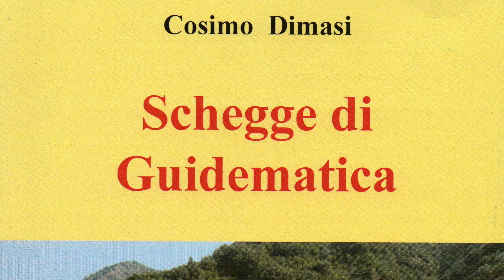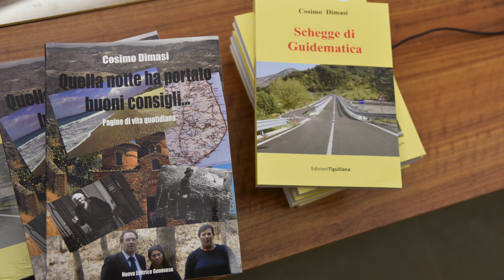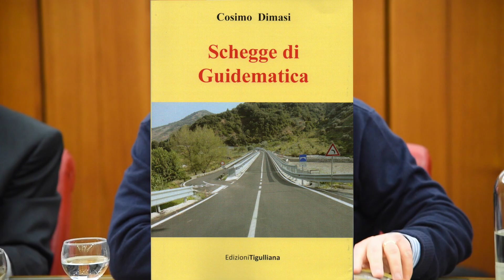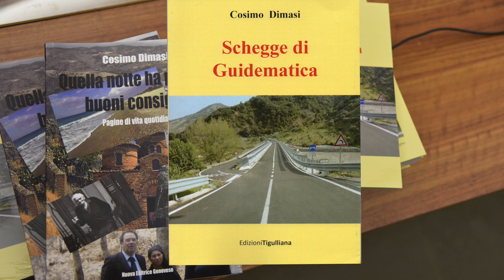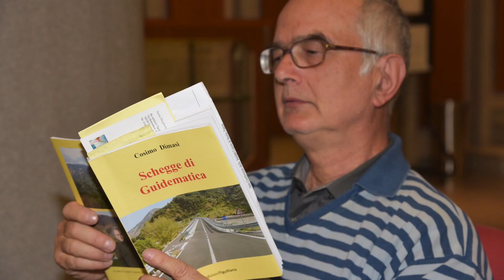Cosimo Dimasi "Schegge di Guidematica"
Il 26 Febbraio 2016 segna una data indimenticabile per il mondo della ruota.